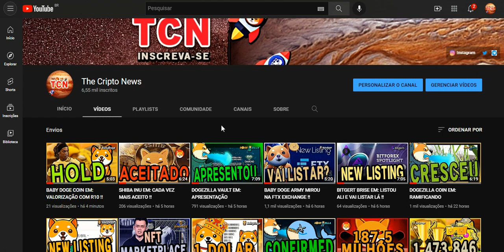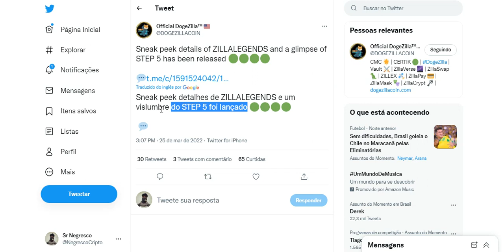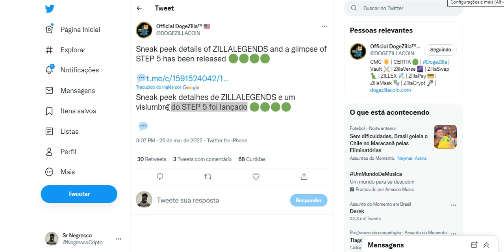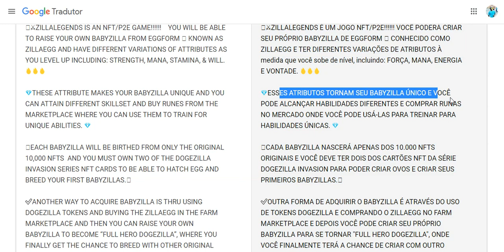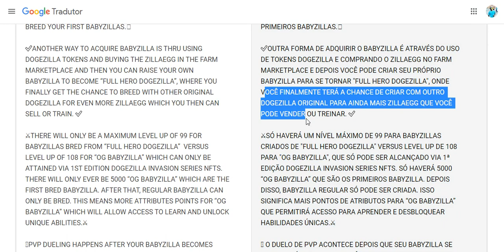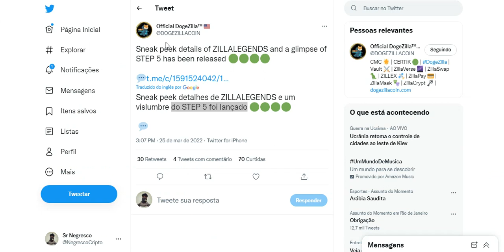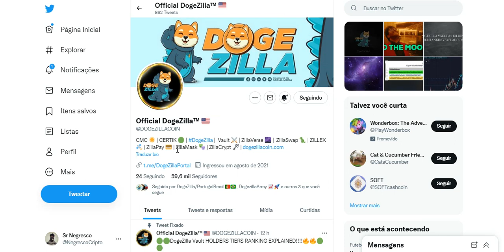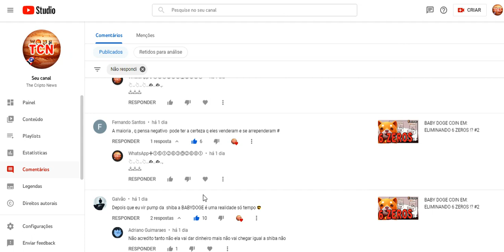DOGEZILLA COIN EM: VAZOU O DOGEZILLA LEGENDS !!